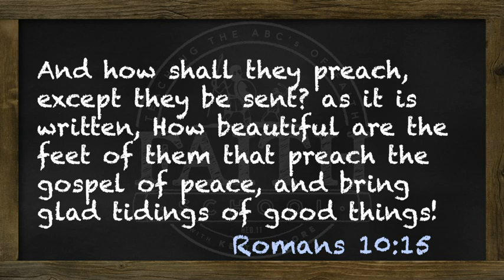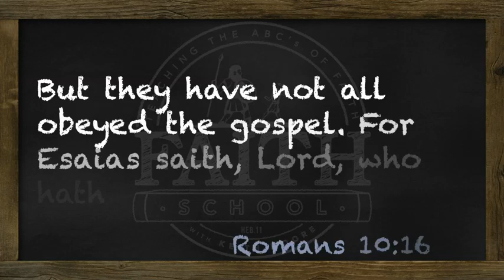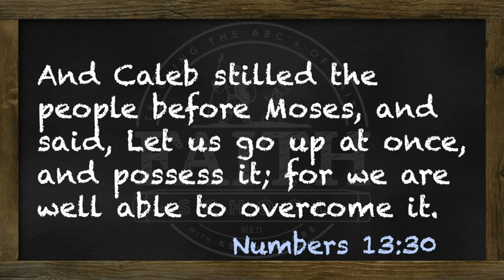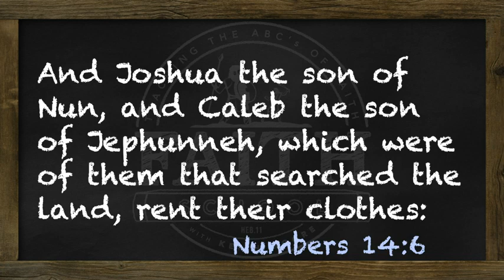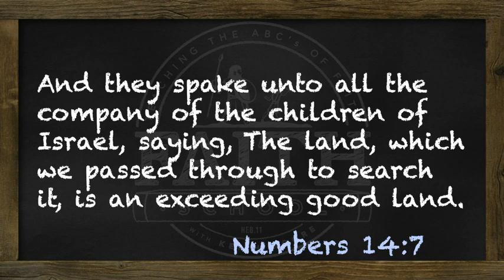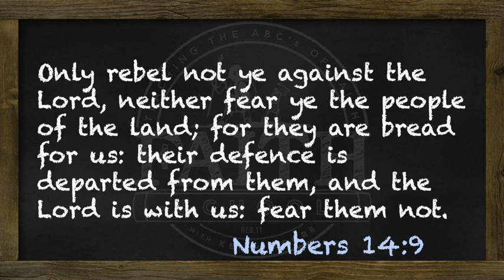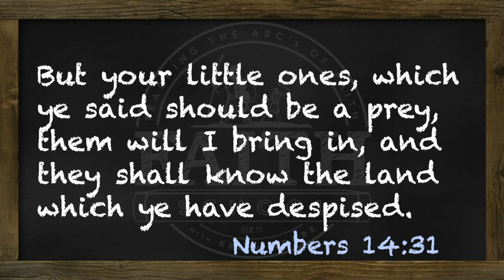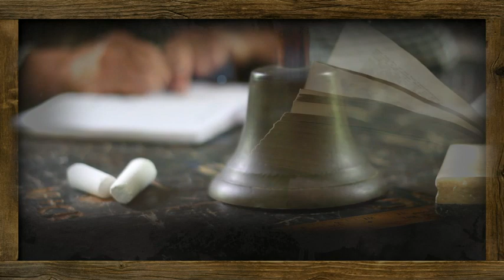0419 wk84 FaithThatOvercomes GoodReportBadReport 04 THU 480